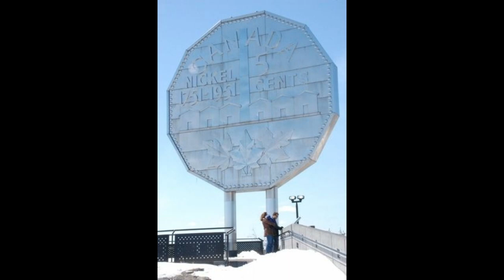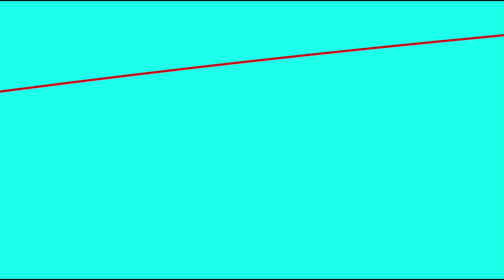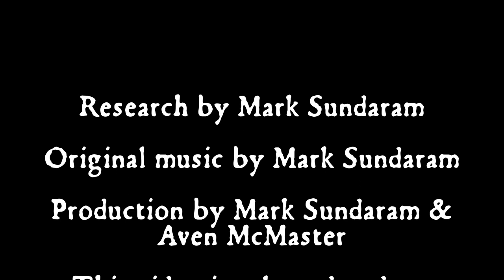Travelling Etymologies: Names in Iceland and England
Join us on our trip to Iceland and England, as we explain the history behind the place names of everywhere we visited! From the city of snot to the breast-shaped hills, and some holiday pictures thrown in as a bonus!